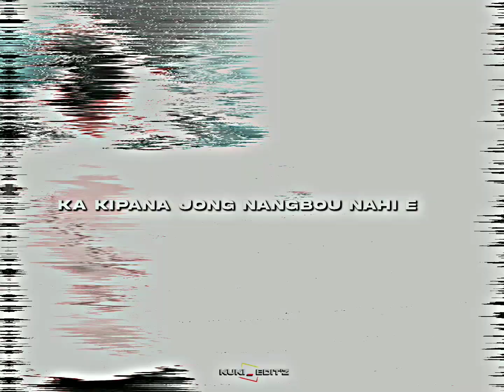Kakipah na nang bou nahi🥀❣️🥰